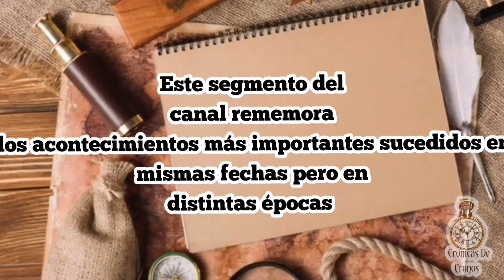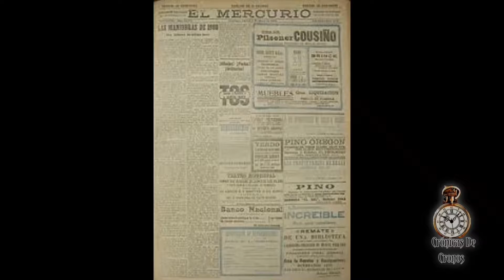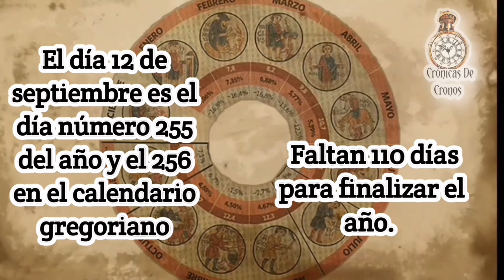EFEMÉRIDES DEL DÍA 12 DE SEPTIEMBRE. - BITÁCORA DE CRONOS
RECUENTO DE LOS ACONTECIMIENTOS HISTÓRICO MAS IMPORTANTES SUCEDIDOS EN LA FECHA 12 DE SEPTIEMBRE